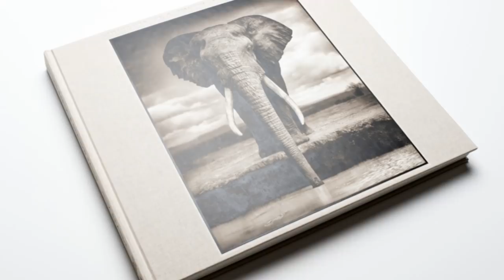Private life of William and Kate: Incredible glimpse through the palace keyhole with Obamas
A cherished picture of Diana with her boys, gifts from the Obamas and a £12 bottle of Smirnoff vodka: Never before seen pictures give unique glimpse into William and Kate's home at Kensington Palace.